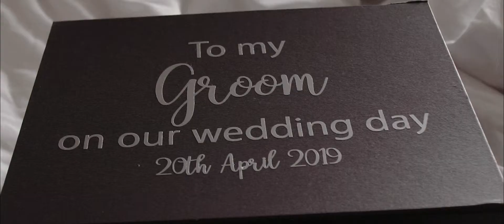Nicole & Mark/ Keavil House Hotel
Here is thee highlights film from the wedding of Nicole and Mark who were married back in April at the Keavil House Hotel.
We were so lucky with the wether for April as it was glorious and hot!

Great couple and also really nice to work alongside Kevin Key Photography again.

A Bonnie Wee Cake Morilee Vestido de Novia Pamela Jayne's Bridal JH Kilt Hire Anne and Bobbies Bridal Shop Tyler Lawless Make-Up Artistry Justine Weir Hair. Hayley Michelle Allcoat Wedding Florist Scotland Louise Young, Humanist Celebrant